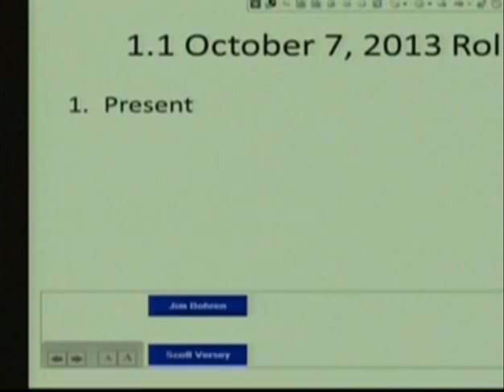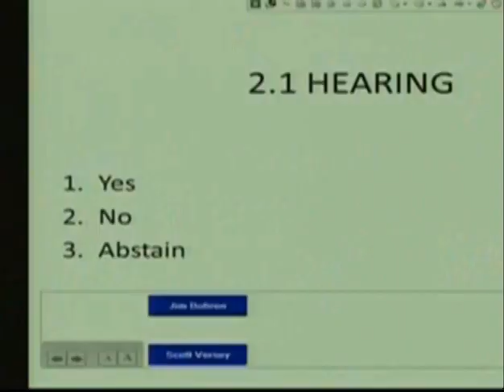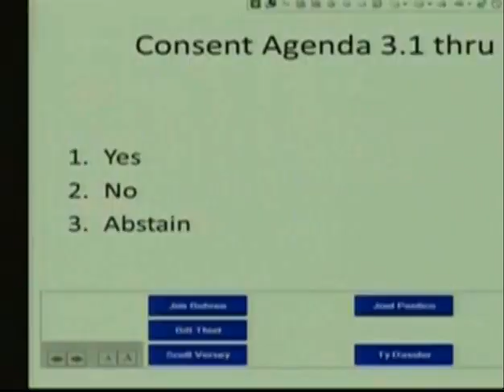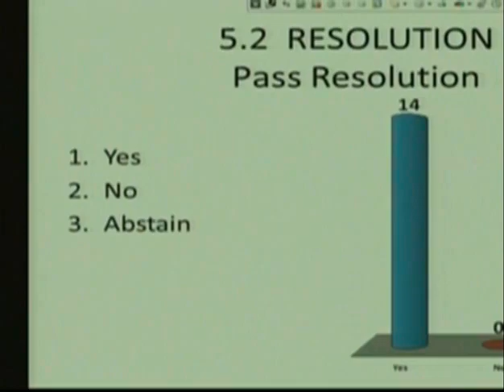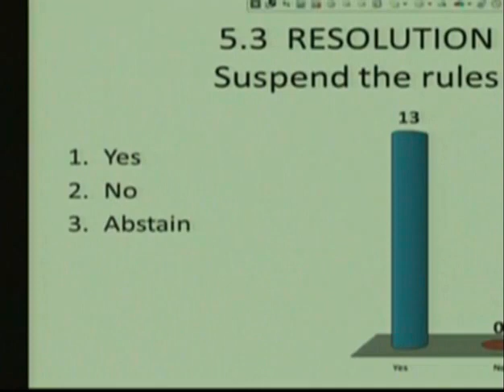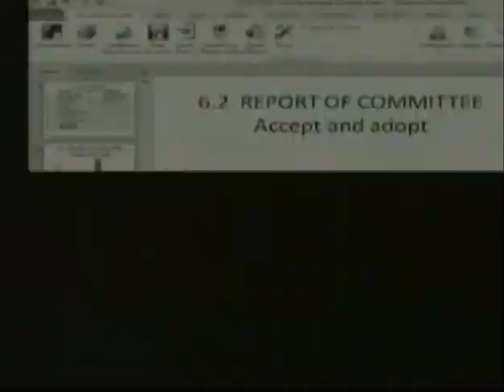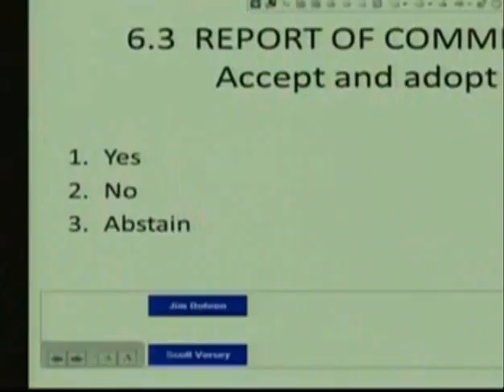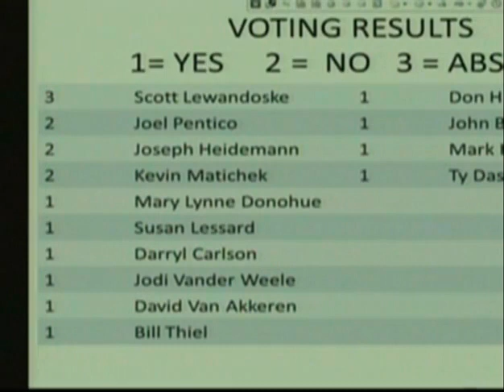Council 2013 10 07